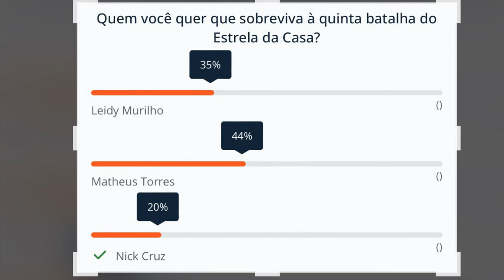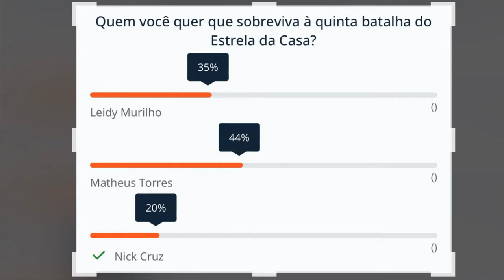⭐️Estrela da Casa - “Eu ouvir tudo” Nick especula que será ELIMINADO e chora bastante infelizmente